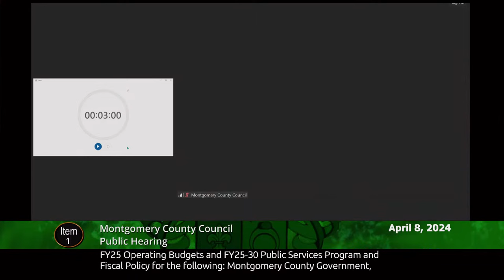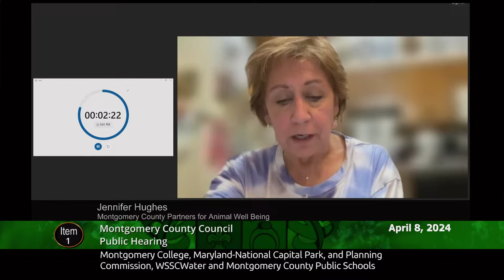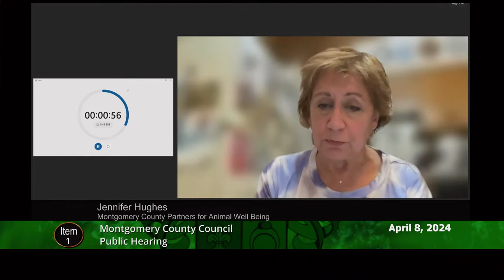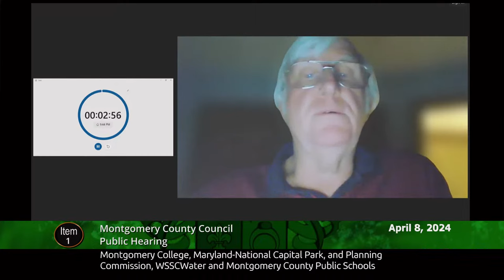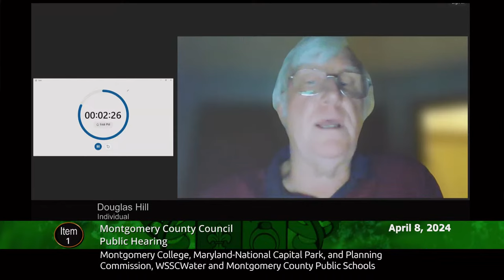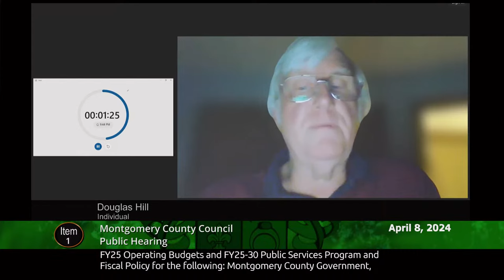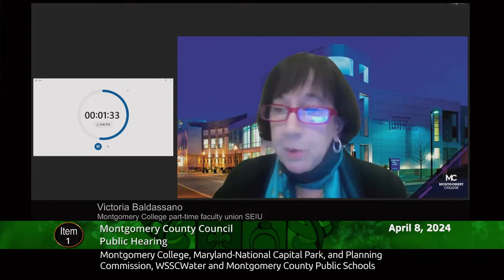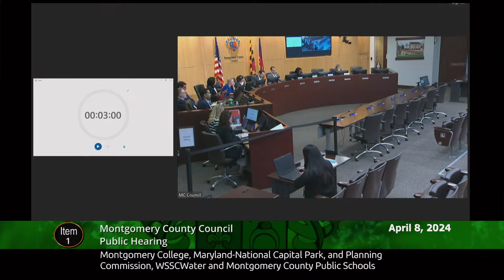April 8, 2024 - Operating Budget Public Hearing (7:00)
PUBLIC HEARING - FY25 Operating Budgets and FY25-30 Public Services Program and Fiscal Policy for the following:
Montgomery County Government, Montgomery College, Maryland-National Capital Park, and Planning Commission, WSSCWater and Montgomery County Public Schools.